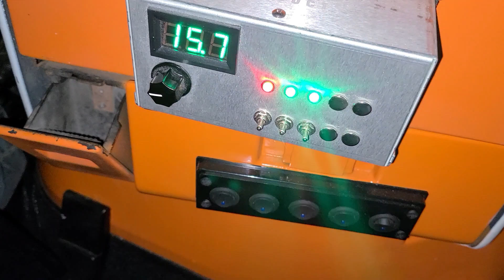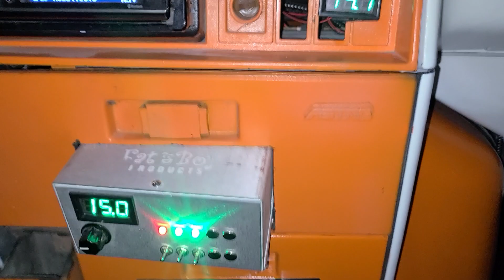Sundown X 15's on Synergy power BOOM BABY 💜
Saturday night bumpin Indianapolis Indiana BOOM BABY